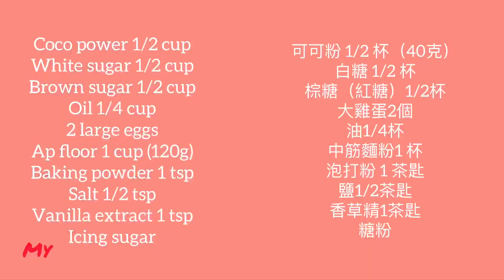How To Make Chocolate Crinkles |Chocolate Crinkles Recipe|Crinkles Cookies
ingredients
2 eggs
Vanilla extract 1 tsp
Ap flour 1 cup
Icing sugar to coat

巧克力雪球

主要材料：
可可粉 1/2 杯
白糖 1/2杯
棕糖（紅糖）1/2杯
食用油 1/4杯
大雞蛋2個
香草精 1 茶匙
中筋麵粉 1 杯
泡打粉  1茶匙
鹽 1/2茶匙
糖粉